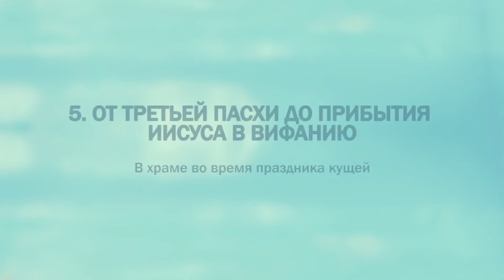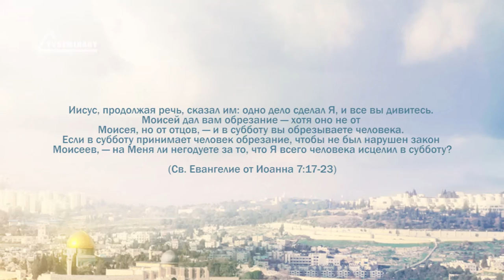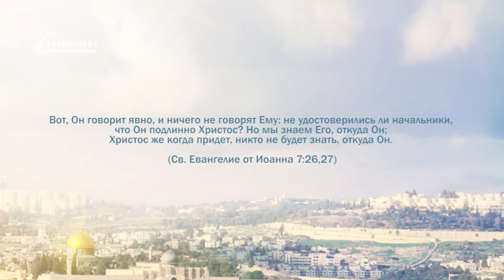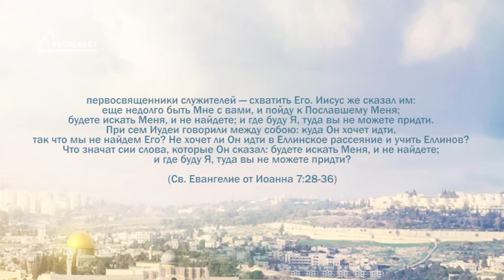PT221 Rus 50 От третьей Пасхи до прибытия Иисуса в Вифанию В храме во время праздника кущей